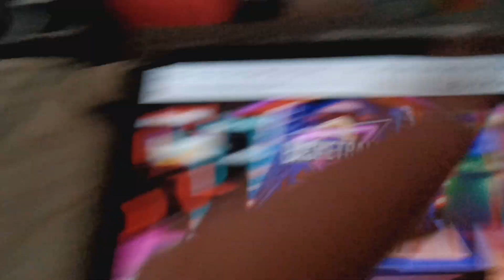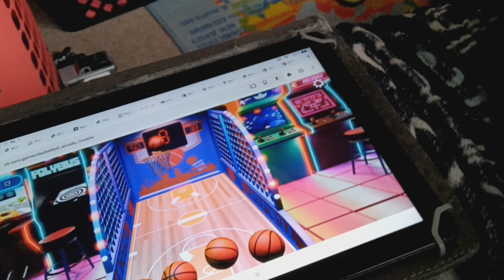Video Game Basketball